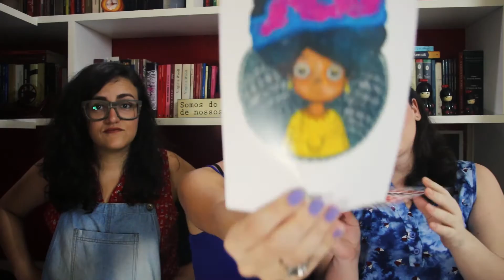Horror em Amityville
As meninas falam sobre os filmes e o livro de "Horror em Amityville" com edição recente da Darkside Books.

Pandamônio: entretenimento dá vontade!